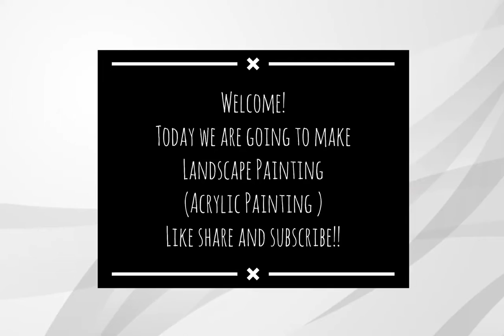Landscape Painting | Acrylic painting | Art Amour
In this video I am going to show you how to make easy and simple landscape painting ...
Watch to larn how easily I have painted & don't forget to like share and subscribe and also turn on notification bell to get notified every time i upload a new video.